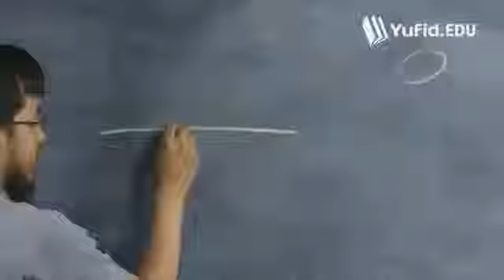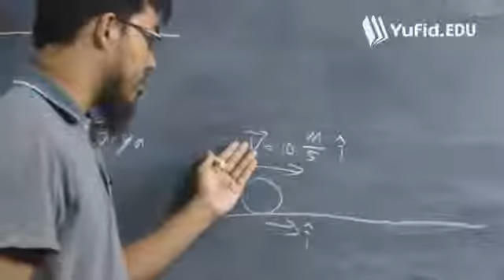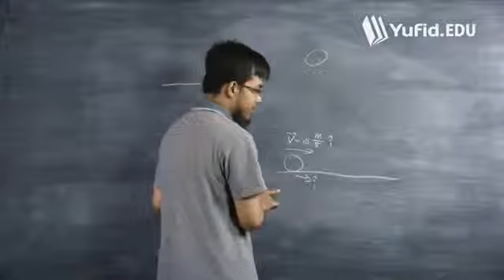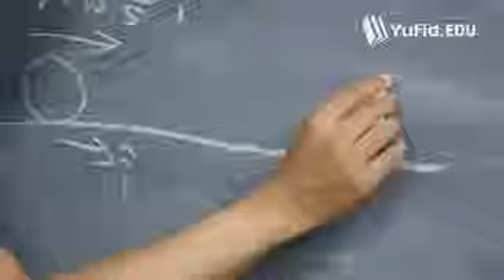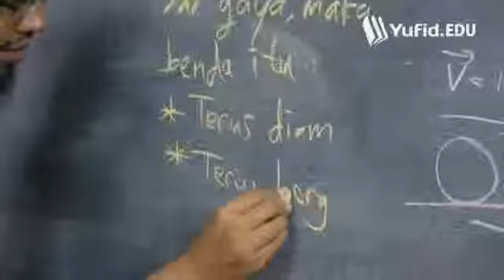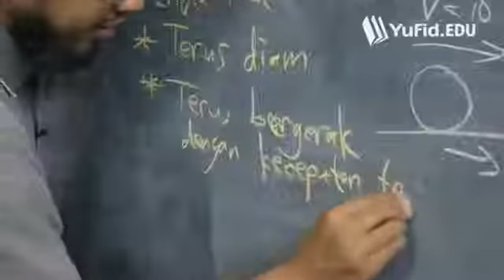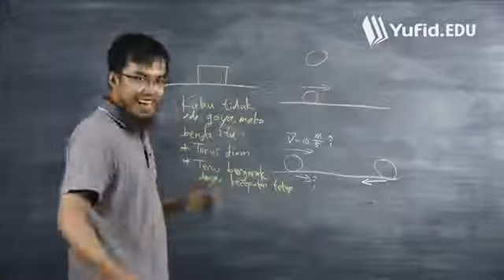Gaya dalam Fisika yang Ada di Sekitar Kita, Dr. Andy Octavian Latief